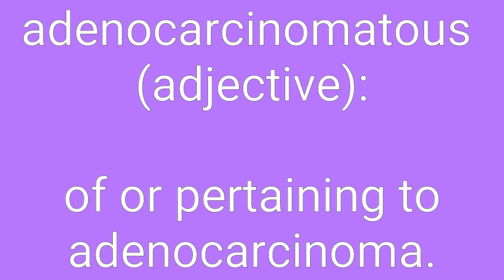Adenocarcinomatous Definition & Meaning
Definition of adenocarcinomatous in English. Meaning of adenocarcinomatous in English. Example of adenocarcinomatous. Synonyms of adenocarcinomatous. Spelling of adenocarcinomatous. How to pronounce adenocarcinomatous.

adenocarcinomatous means:
1. of or pertaining to adenocarcinoma.